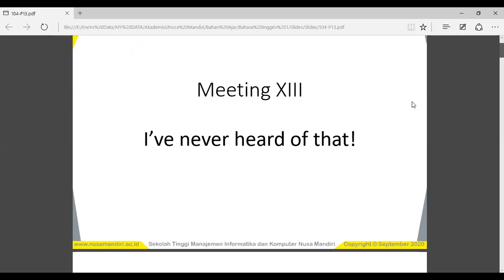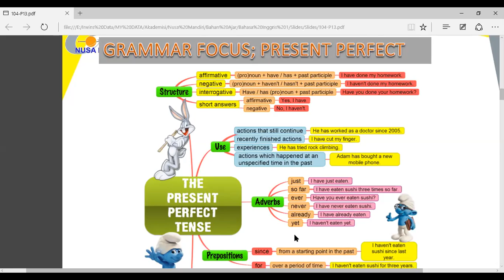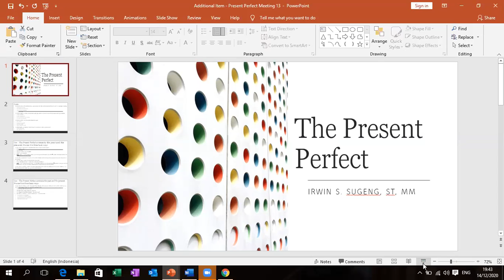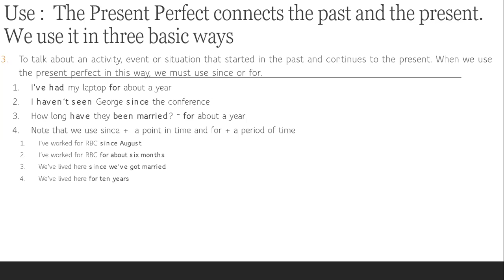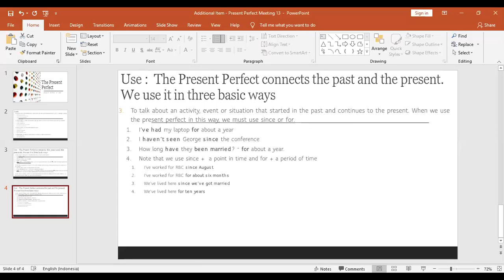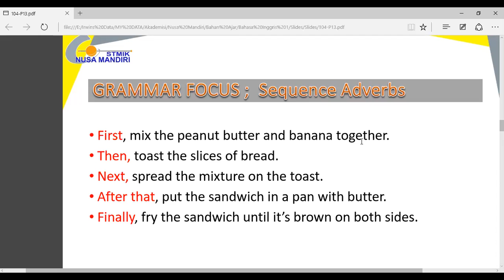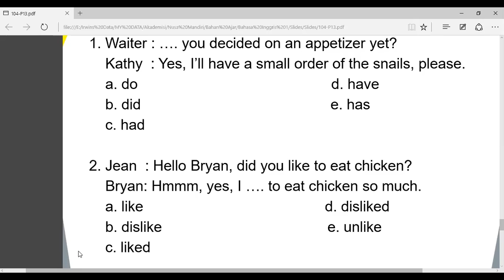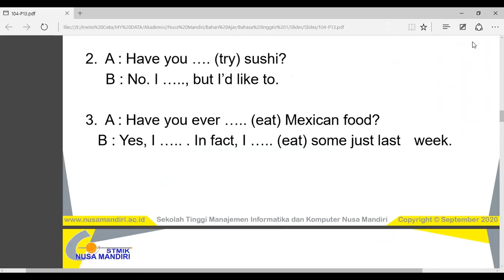Rekaman Video mata kuliah Bahasa Inggris 1 - 12.1B.06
Rekaman video tanggal 13 Desember 2020 untuk mata kuliah Bahasa Inggris 1 kelas 12.1B.06 (STMIK Nusa Mandiri).